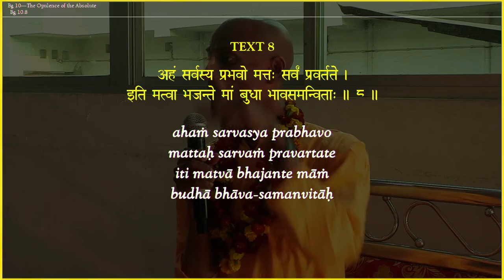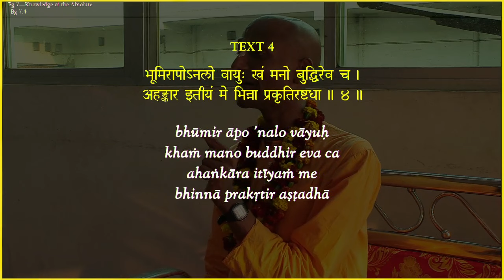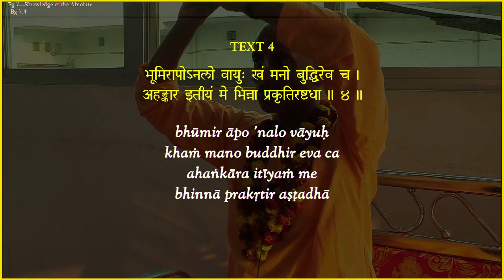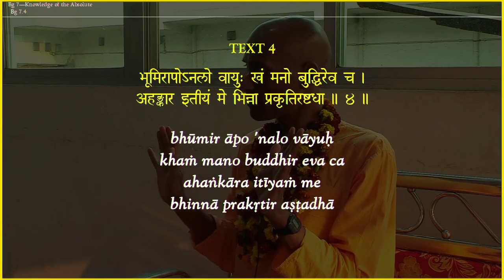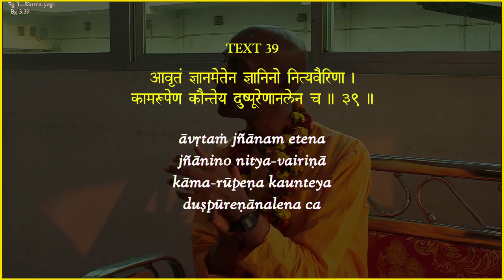भौतिक धन vs आध्यात्मिक धन | C P at Lalit P's Sister's Home | Dec 27, 2023 | श्रीमान कुमार लीला प्रभु